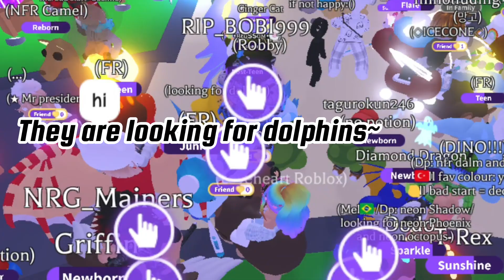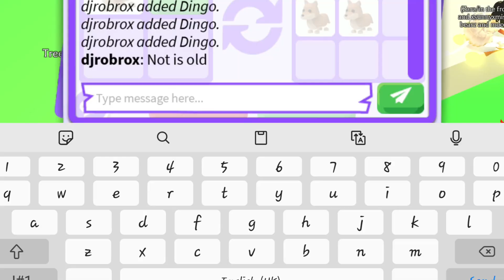OMG 😲😩 DID I DECLINE A BIG OVERPAY 😱 OF 7 CHRISTMAS EGGS & 2 FARM EGGS?! 😐 Adopt Me - Roblox